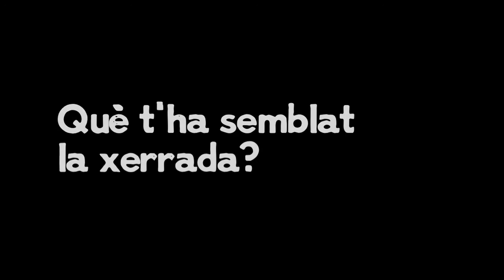La idea del socialisme al segle XXI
Xerrada sobre la idea del socialisme al segle XXI, amb Joel Sans i Alejandro Andreassi Cieri. Dissabte 21 d'abril del 2012

Joel Sans, llicenciat en història i editor de la revista La Hiedra. Militant d'En lluita. És coautor del llibre No pasarán... aunque lleven trajes i ha coordinat l'edició i traducció del llibre de Tony Cliff Lenin: la construcción del partido (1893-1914) [2011, Viejo Topo]. Alguns del seus articles: "Ningú ens representa". El Moviment 15M a l'Estat espanyol, Epíleg: el moviment 15M després de l'estiu, Recuperar a Lenin para el siglo XXI o L'organització i els anticapitalistes.

Alejandro Andreassi Cieri és professor titular d'Història Contemporània a la Universitat Autònoma de Barcelona (UAB) i ha publicat o coordinat diversos llibres, com "Arbeit Macht Frei" El trabajo y su organización en el fascismo (2004) i De un octubre a otro. Revolución y fascismo en el período de entreguerras, 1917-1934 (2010).